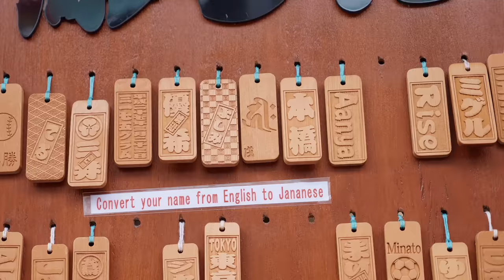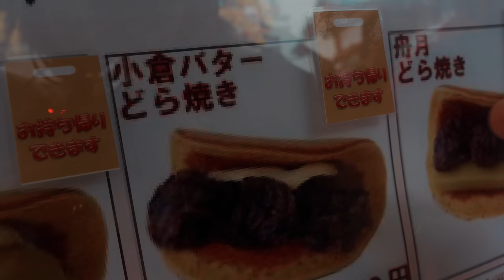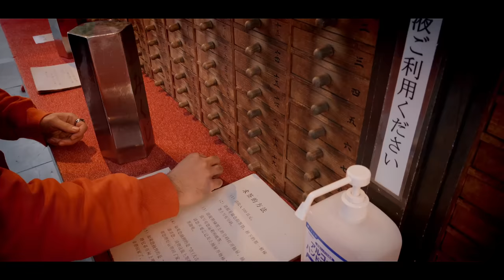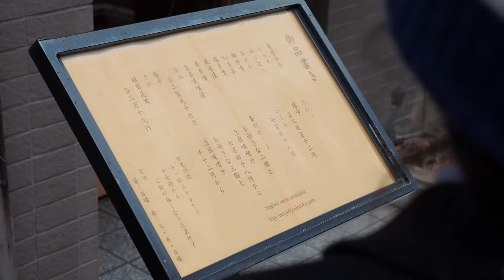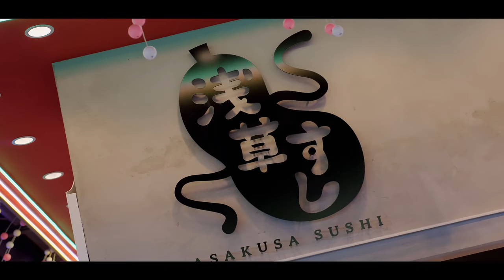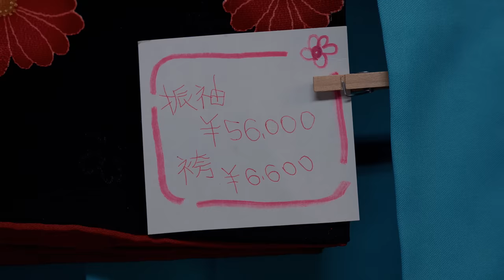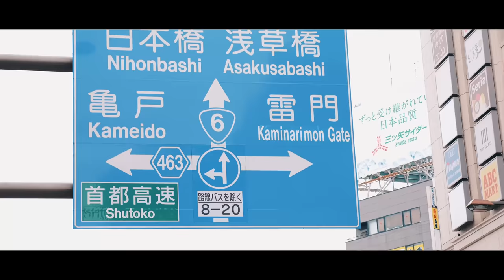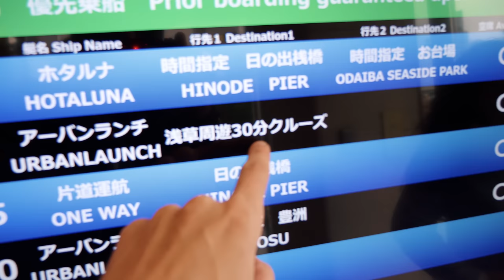On teste les grosses ARNAQUES au Japon #2 🇯🇵 avec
Installez Raid gratuitement ✅ IOS/ANDROID/PC et obtenez un pack de démarrage spécial 💥 Disponible uniquement pour les 30 prochains jours.